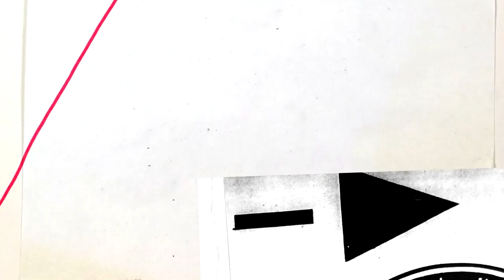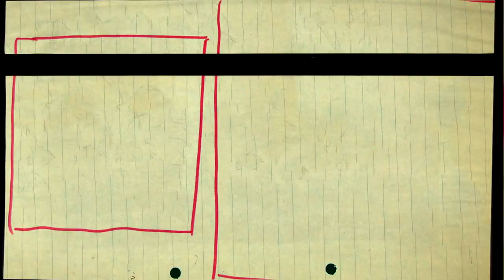Manuel De Sica – Montreal (from Caro papà, 1979)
Taken from "PIOMBO – Italian Crime Soundtracks from the Years of Lead (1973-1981)", the new collection by CAM Sugar shedding a light on the music of the Italian cinema that captured the socio-political turmoil of late 1960s-to-early-1980s Italy, in a crucial historical period known as the Years of Lead.

CAM Sugar is the ultimate home for Italian film music, curated by Sugar Music.